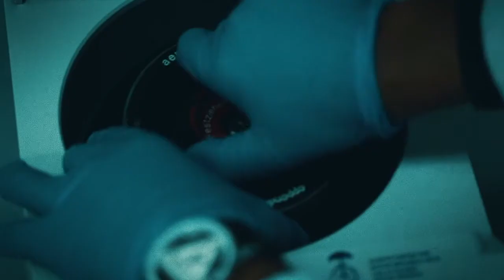Impact through Innovation: Stuart Swan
As an effort to explore the diversity of where innovation comes from, we interviewed a number of inventors to explore what it takes to be an inventor. In this video, we interviewed Stuart Swan, a mechanical engineering student who helped break a world record which led to patenting a new sealing solution for pressure vessels.